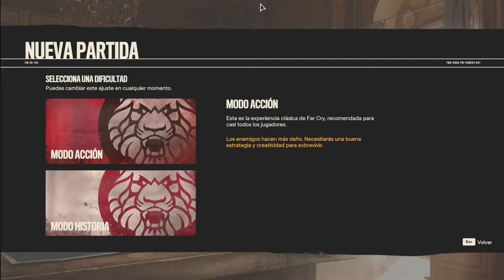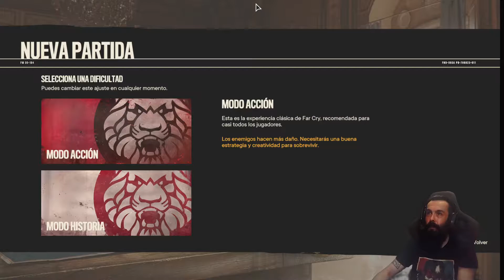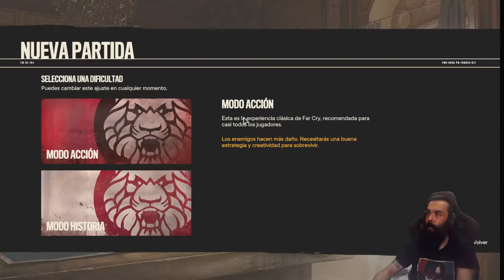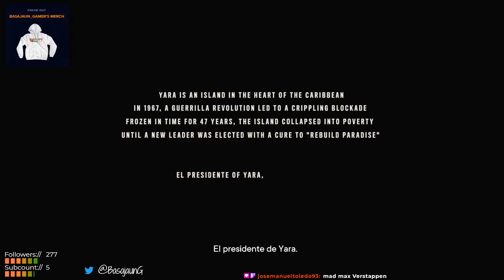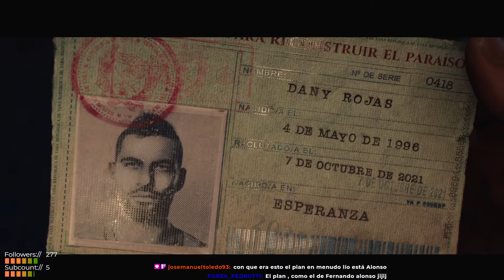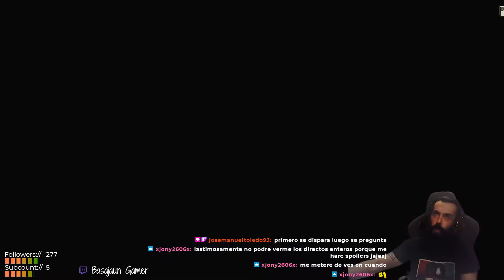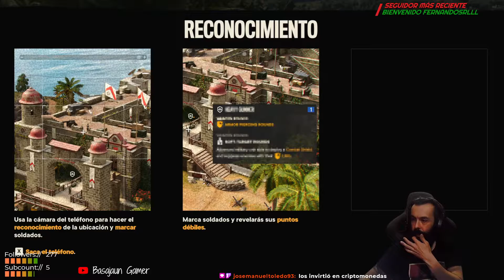Far Cry 6 - #01 - La Revolución de Yara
Comenzamos una nueva serie en nuestro canal y es de la última entrega de una de las franquicias que más he disfrutado desde hace muchos años. Siempre tendré en el recuerdo Far Cry 3 y desde entonces no me he perdido ningún Far Cry . En esta ocasión, visitamos Yara, un país tropical que consta de una serie de islas y que tras un periodo de aislamiento un presidente totalitario se hizo con el control absoluto.

Conocemos a Dani, un isleño que simplemente quería escapar de la isla de Yara pero en su intento fracasa. En ese fracaso ve cómo sus amigos mueren y entre ellos había una amiga que le estaba intentando concienciar de que se enrolase en la guerrilla revolucionaria. Conocemos a Clara, la cabecilla de la revolución que desde el principio nos empieza a pedir cosas. Y es que nos tiene un poco cogidos por los miembros ya que en nuestra intención de huir de Yara, debemos conseguirlo ayudándola.

En estas primeras misiones debemos atacar directamente a Castillo y lo hacemos reclutando a un ex-agente de muchas organizaciones de espionaje y residen en la isla. A partir de ahí, iremos descubriendo nuestras herramientas de guerrillero y con las que conquistaremos la primera de varias islas. La revolución ha comenzado y seremos partícipes de la liberación del pueblo de Yara para comprar nuestra propia libertad.

Placa Base : GIGABYTE X570 AORUS Master
CPU : Ryzen 7 5800X
GPU : Nvidia GeForce RTX 2080
Memoria : 32GB Crucial Ballistic 4000Mhz
Fuente: Corsair HX750
Monitores : Millenium MD34PRO UHD // ASUS de 17"
Discos Duros: Samsung 980 Pro M.2 // WD Black SN750
🎮 También juego con una Xbox Series X 🎮

Capturadora: Elgato Game Capture 4K60 Pro
Webcam: Razer Kiyo
Micrófono:  Blue Yeti